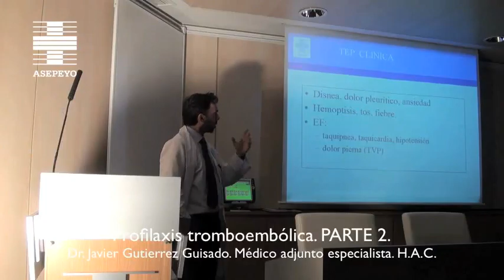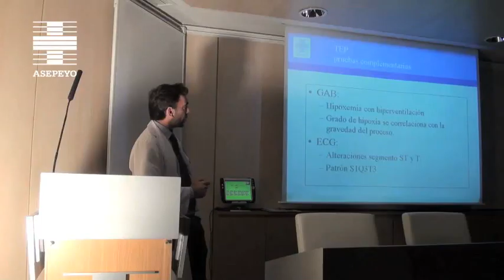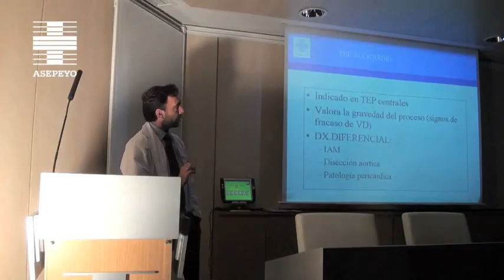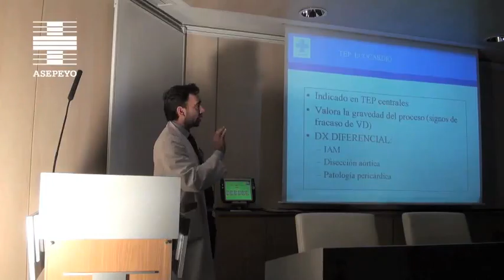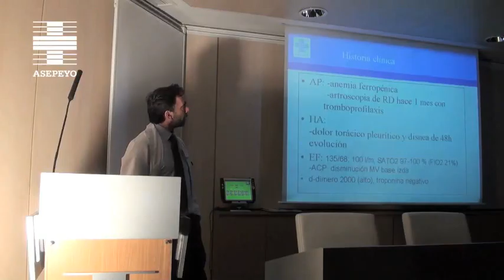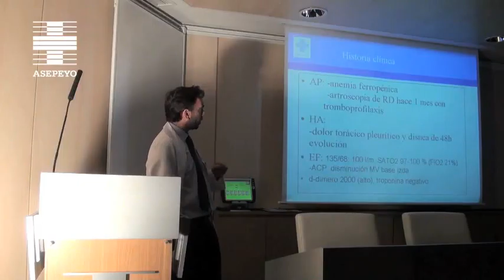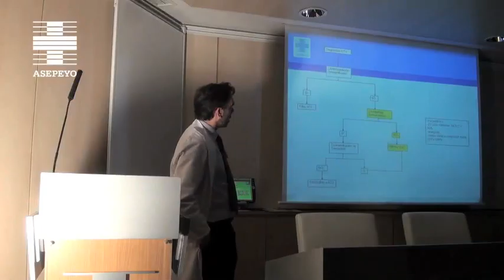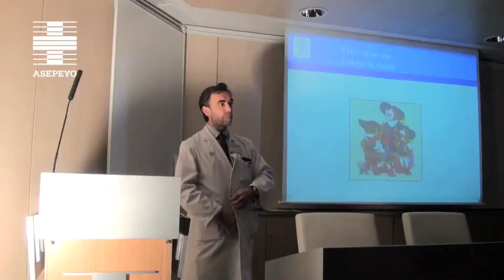Profilaxis tromboembólica. Parte 2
Vídeo realizado por Asepeyo, Mutua Colaboradora con la Seguridad Social nº 151, para Asepeyo Portal Sanitario. Este portal tiene como objetivo difundir información sanitaria realizada por personal sanitario de Asepeyo, y está dirigido a profesionales de la sanidad y pacientes. Cuenta, además, con trabajos realizados por personal sanitario de otras mutuas y de centros sanitarios concertados. Este site ha sido elaborado con medios propios de Asepeyo y no requiere financiación externa.